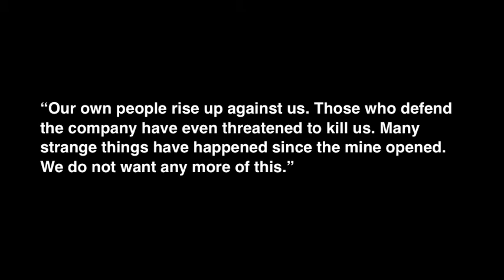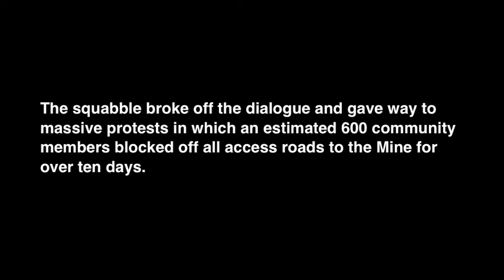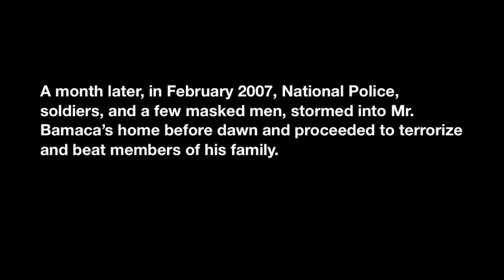Mining in San Miguel Ixtahuacán: Conflict and Criminalization pt.1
In lead up to the Peoples' International Health Tribunal on Goldcorp, to be held in San Miguel Ixtahuacan, we made a series of videos based on the work of mimundo.org photojournalist, James Rodriguez. These videos will be featured in the livestream of the event, which will take place July 14-15, 2012.

more information about the tribunal:

On the weekend of July 14, affected community members, scientists, academics, spiritual leaders, journalists and human rights advocates will converge in San Miguel Ixtahuacán, home to Goldcorp's infamous Marlin mine, for the Peoples' International Health Tribunal. Distinguished judges will hear testimony from expert witnesses and directly-affected community members living near Goldcorp's mines in Mexico, Honduras, and Guatemala. The judges will then deliver a ruling at the end of the tribunal, summarizing their observations and recommendations.

Read about the tribunal's guiding principles, as well as bios of expert witnesses and judges

The health tribunal is organized by the Mining Injustice Solidarity Network (MISN), along with the Mesoamerican Movement against the Extractive Mining Model (M4), the San Miguel Ixtahuacán Defense Front (FREDEMI), the Parrish Commission Kolol Qnan Tx'otx' of San Miguel Ixtahuacán and the International Coalition against Unjust Mining in Guatemala (CAMIGUA), and includes representatives from the United States, Canada, Honduras, Chile, Mexico, El Salvador and Guatemala.